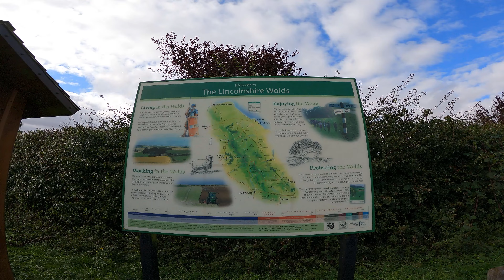Cycling in the Lincolnshire Wolds 2021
Exploring the Wolds by mountain bike in 2021